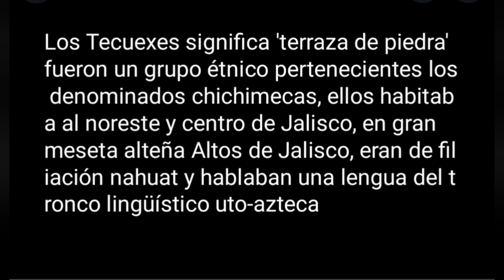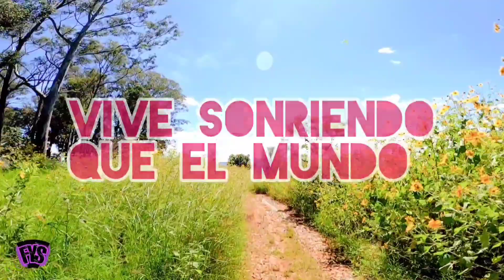EXPLORACIÓN LUGARES SECRETOS DE TEPATITLÁN DE MORELOS.como es Tepatitlan Tepatitlan México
En este video fuimos a explorar una zona que se dice que hubo un asentamiento de indios tecuexes ya hace muchos años, en encontramos unas figuras extrañas de indios,  hoy en día en ese punto la jente va y hace ofrendas a esta zona donde alguna vez hubo un imperio. acompáñanos a conocer este sitio y conocer más de Tepatitlan de Morelos Jalisco. y de México ya que está lleno de lugares maravillosos.
GuadalajaraMéxico exploracióncomo es Jaliscocomo es Tepatitlancomo es Tepatitlan los mejores sitio de Tepatitlan para visitarcomo es el campo?cuevas de Tepatitlandescubriendo ofrendasexploracion urbanaexplorando Méxicohistoria de Tepatitlanhistoria de capilla de Guadalupepaisajes de Jaliscopresa del jihuite